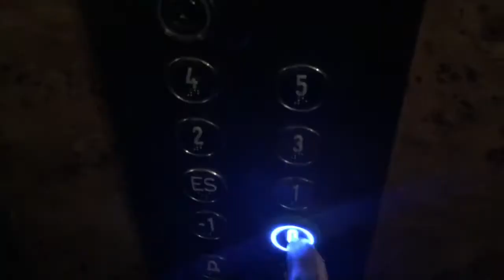VLOG #31- PARIS COMES TO AN END! | Mara Mor 2.0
Paris comes to an end! hope you all enjoyed part 1!!! here is part 2!

COMMENT if you are travelling somewhere or would want to!
LIKE if you enjoyed this video and want to see more!

 Previous Vlog: VLOG #30- IM OFF TO PARIS 2019 | Mara Mor 2.0